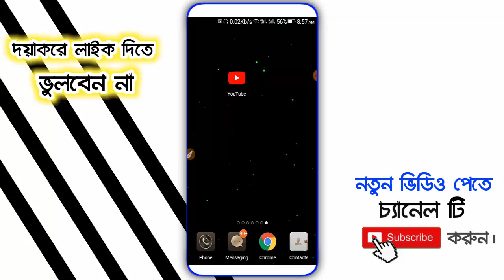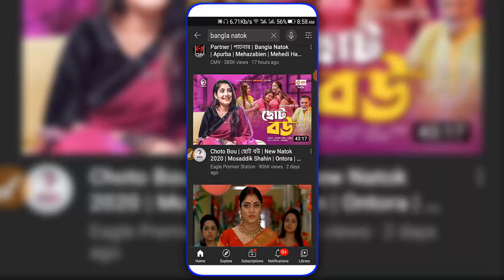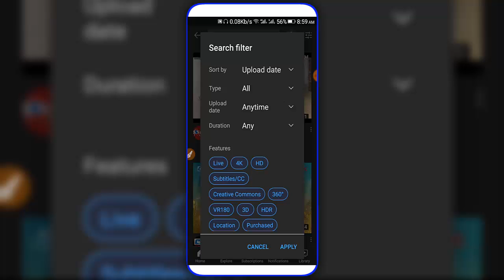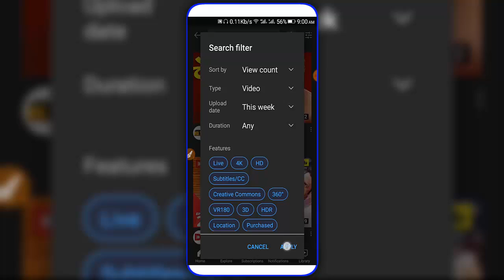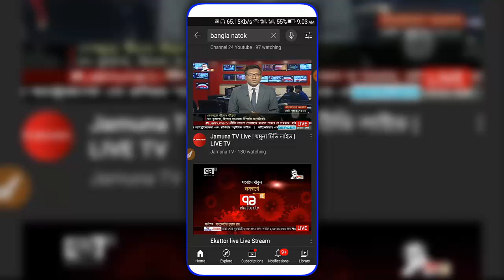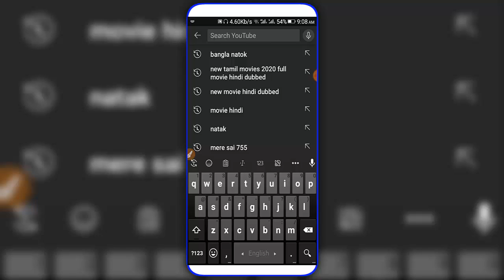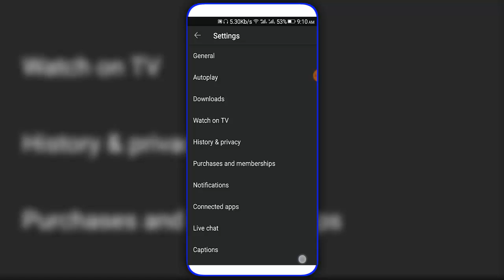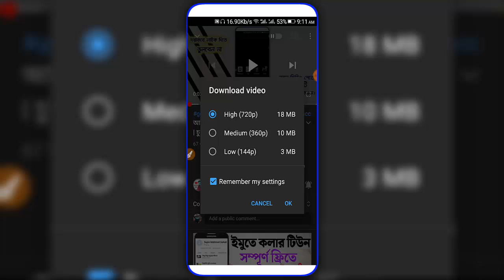ফোনে ইউটিউব থাকলে শিখেনিন | সবাই বস বলবে | youtube secret tricks in bangla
Video: youtube secret tricks in bangla
Edit: Samir Dutto ]
Color: Samir Dutto ]
Directed by: Android BD Team